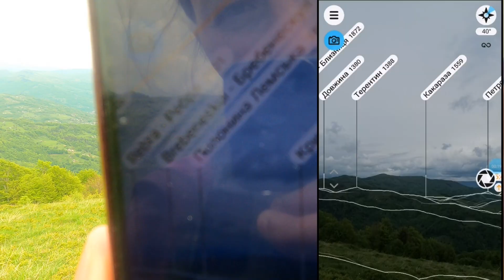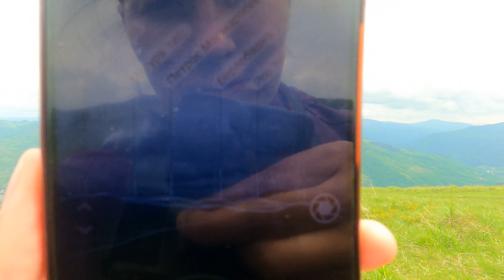Рахів - серце Карпат, частина 3. Неймовірні Карпатські пейзажі.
У відео ви побачите - цікаві високогірні карпатські будинки Рахівщини, гра гуцула Олексія на гуцульських музичних інструментах (трембіта, цимбали, дримба) та розповідь Івана Беркели про унікальність Рахівщини.
Дякую  Юрію за аренду будиночка в м. Рахів, (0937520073), за цим тел. ви можете домовитись за аренду цього будиночка. За повні і змістовні розповіді та екскурсії я дуже вдячна Івану Беркелі, який може і вам провести цікаву екскурсію Раховом (м.т. 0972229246).
   🙏Підтримати проект можна тут👇
💰Приватбанк: 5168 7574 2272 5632